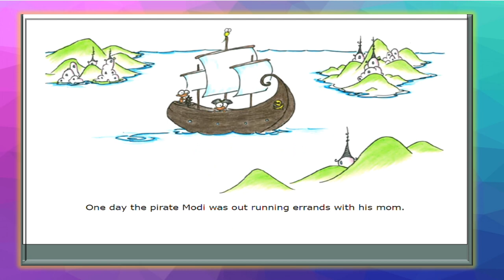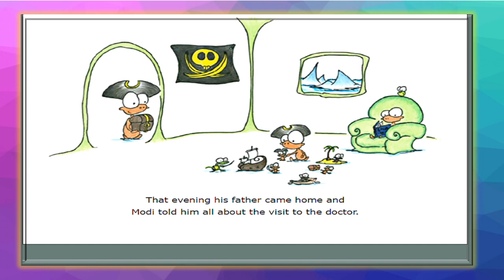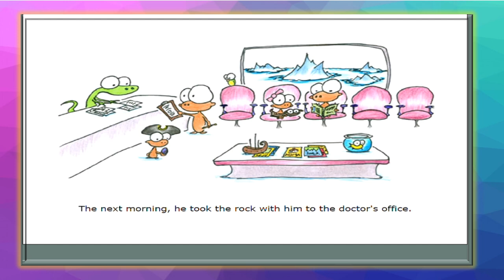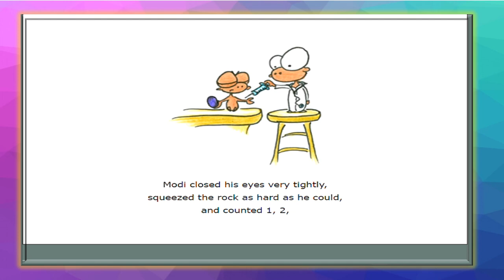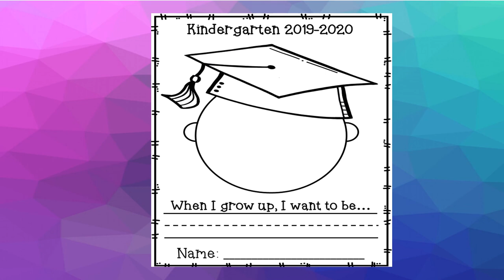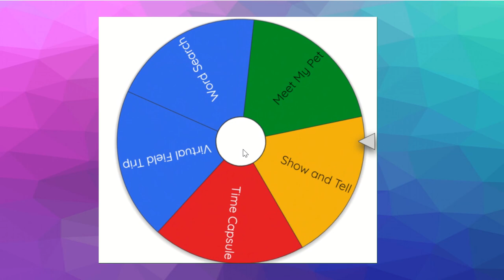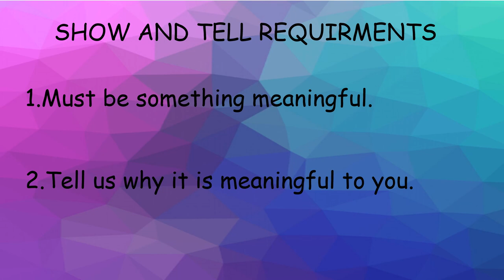Kindrgarten Video lesson 25